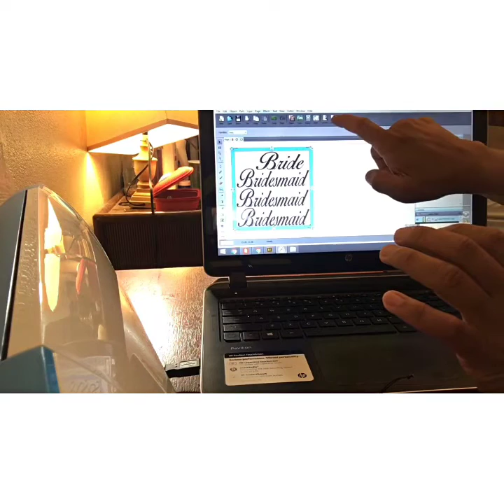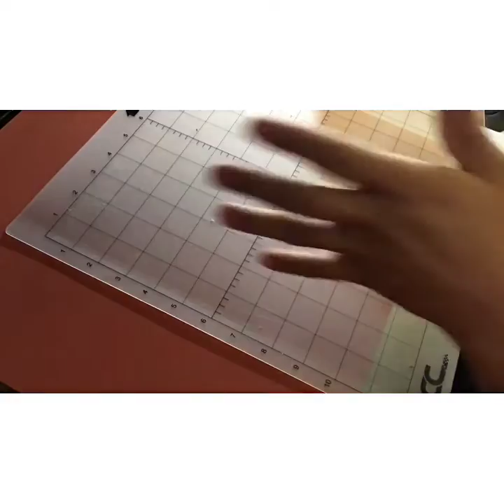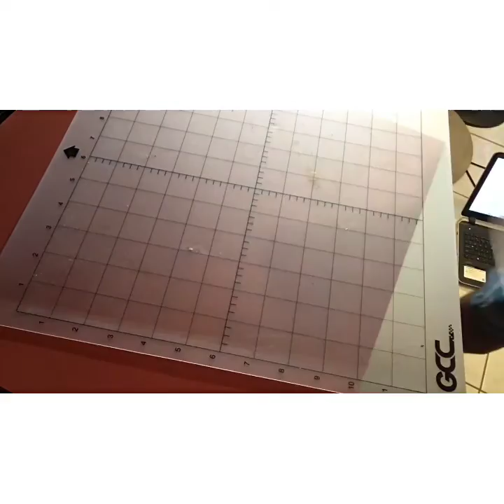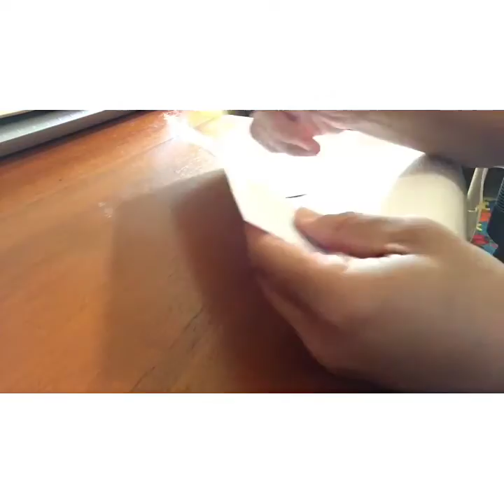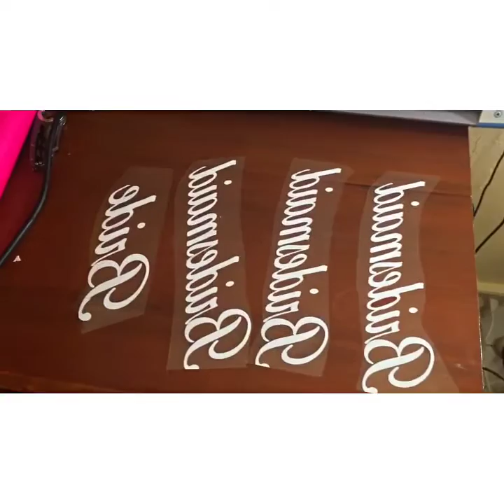GCC I-Craft Plotter Vinyl Transfer Eco Film